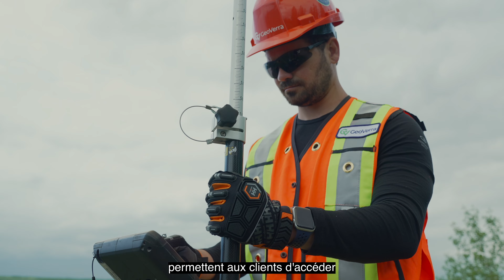Cansel x GeoVerra MX50 (sous-titres français)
Mettant en vedette GeoVerra + Cansel et la dernière technologie en matière de cartographie mobile –  le Trimble MX50 ! Alors que les projets gagnent en complexité et que les demandes des intervenants ne cessent d’accroître, les exigences des clients deviennent de plus en plus difficiles à satisfaire. Des défis uniques requièrent des solutions tout aussi exclusives, des gestionnaires à l’esprit entrepreneurial ainsi qu’une technologie adéquate pour soutenir des projets innovateurs.